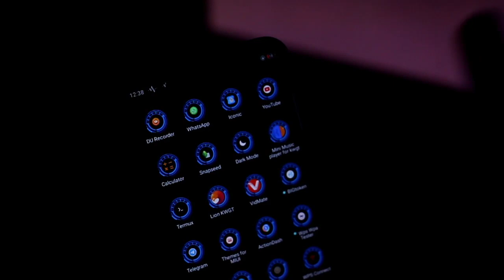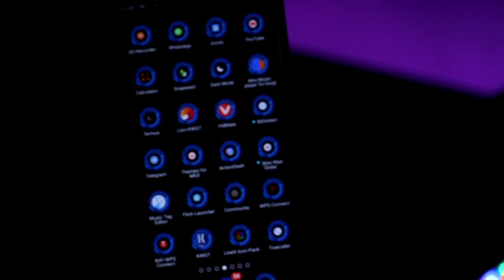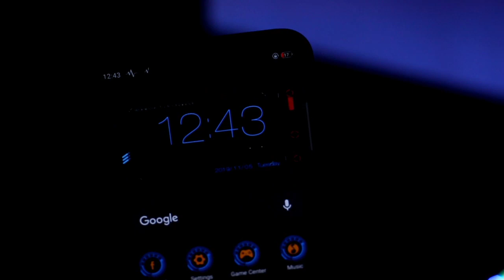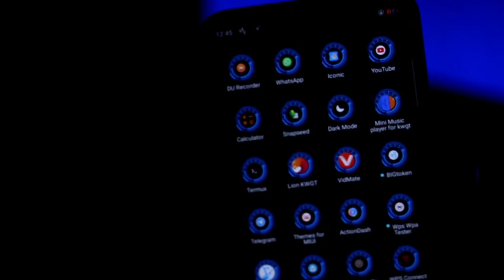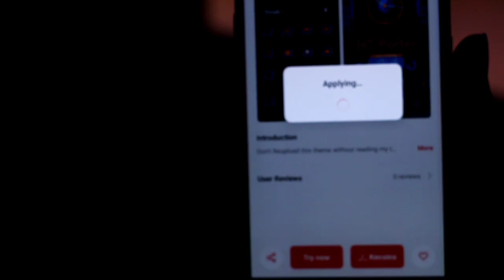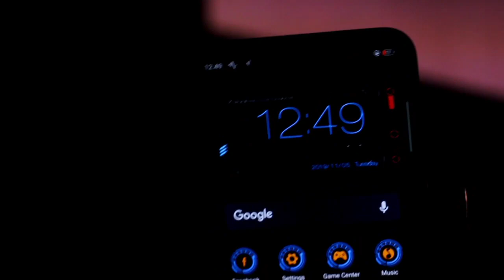New High Tech Theme for Realme and Oppo device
🙏 Follow me on I n s t a g r a m

What's going on everybody? Today in this video I will share with you A brand new Oppo Theme. 😘. The name of this theme is High Tech.

😎 This theme is so COOL. This theme fully developed by NT Porter.

🌟Cradits:
  (1) Oneps (Theme Store) [I'm purchased]
  (2) NT Porter (Added some extra feturs)

(Don't Forget to Request theme which you really want)

You Can't Re-uploaded this theme without my term's and conditions.

👇👇👇  Term's and conditions👇👇👇👇
1. Don't remod/re edit the theme.
2. Make sure that you credit me with my channel name and channel link.
3. Use official  download link from my description box to your description.

😒IF YOU MISS ANY OF THEM THEN YOU ARE IN RISK.😏

1). iPhone 10s Max(New 2019 Edition)

And More theme on my channel. Go and find your theme.😉😉